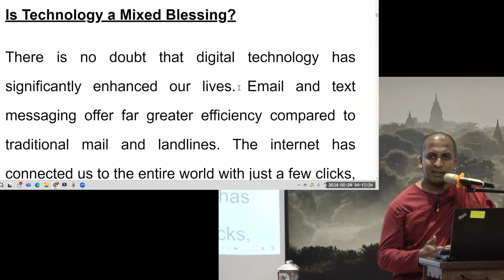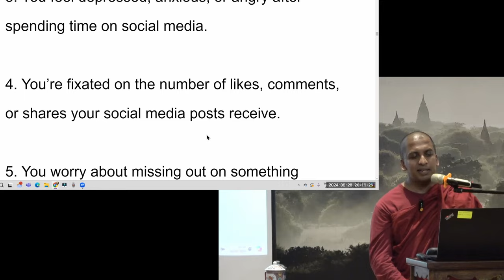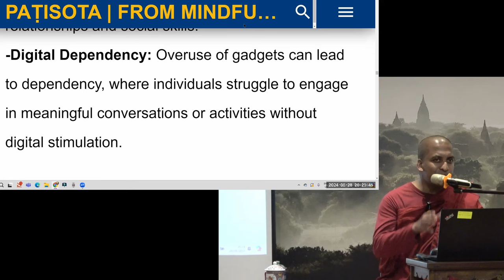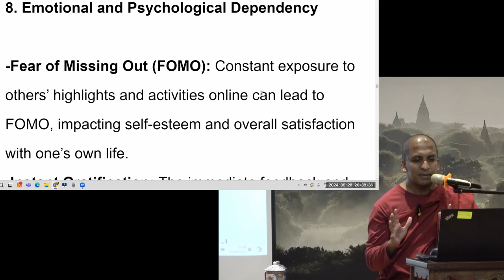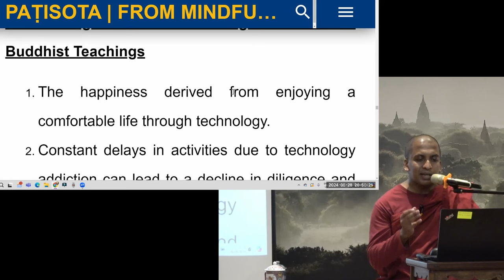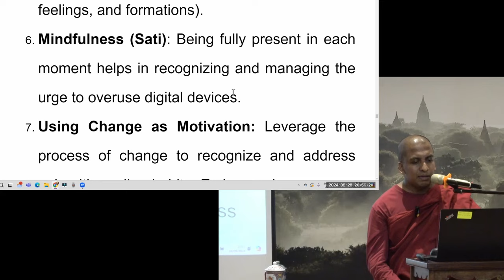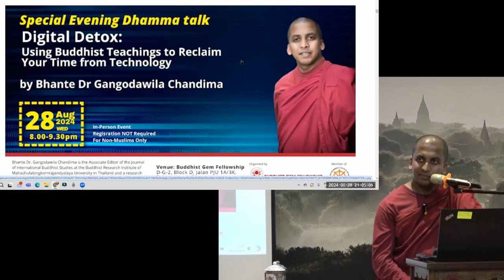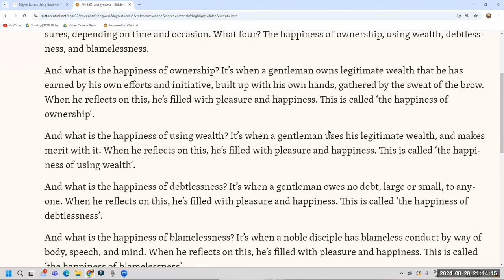Digital Detox : A Buddhist Perspective by Bhante Dr Gangodawila Chandima (August 28,2024)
Speaker Profile:
Bhante Dr Gangodawila Chandima is an Associate Editor of the Journal of International Buddhist Studies at the Buddhist Research Institute of Mahachulalongkornrajavidyalaya University in Thailand and a research scholar at the Ronin Institute in USA.
His research focuses on Theravada Sutta, Abhidhamma & Buddhist ethnics. He was formerly a research fellow at the Centre for Studies in Religion and Society (CSRS) of the University of Victoria, Canada.
His most recent article “The Function and Contemporary Role of Sikkapaccakkhana (Abandoning the Training Rules) in the Pali Canon” was published in the “Journal of Buddhist Ethics” under the Pennsylvania State University Press, USA.